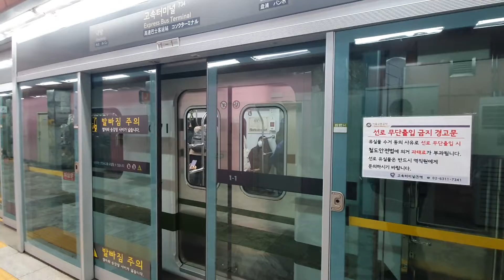서울교통공사 7호선 도봉산행 열차 고속터미널역 출발영상